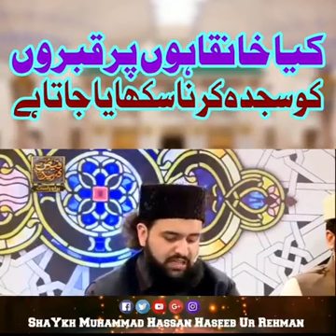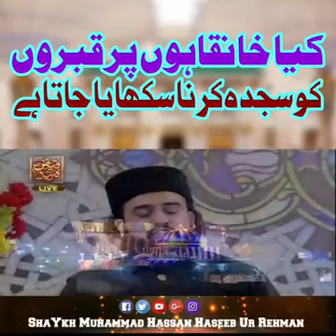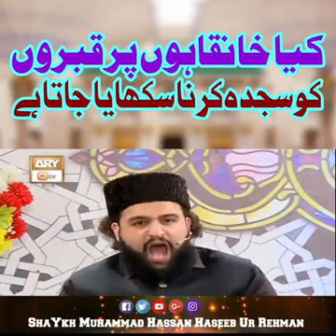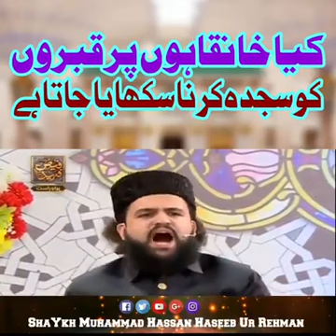کیا خانقاہوں پہ قبروں کو سجدہ کرنا سکھایا جاتا ہے؟ - Short Byan by Shaykh Hassan Haseeb ur Rehman